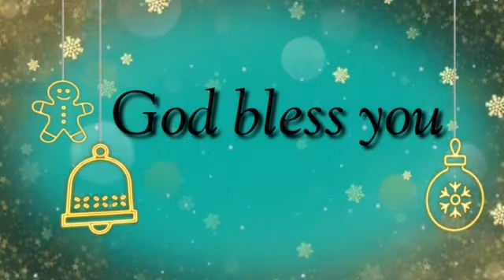ne daya lo ne krupa lo || cover song || Rev.Dr.A.Vijaya bharathi